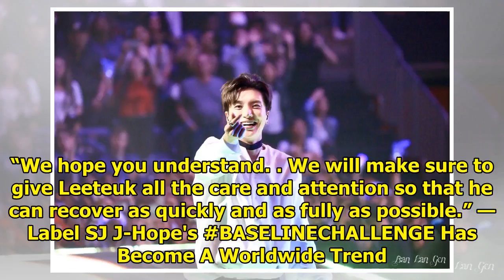Super Junior’s Leeteuk Undergoes Emergency Surgery, Cancels All Schedules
Super Junior‘s Leeteuk will not be able to participate in any of his scheduled activities this week,...